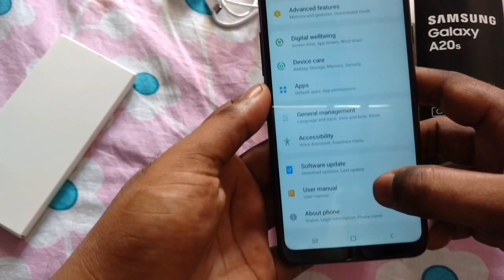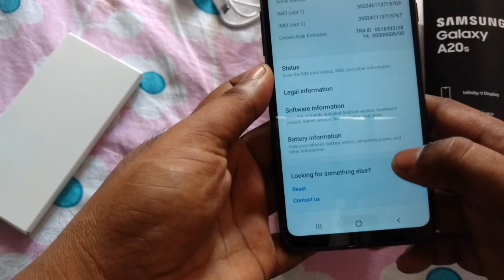Samsung A20s unboxing